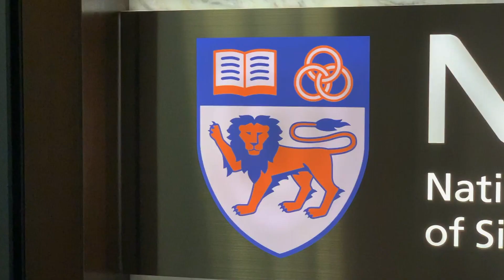Phoenix EP5 Trailer: Are We Losing Our Identity?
Register for our webinar on July 30th, 4-5PM at: nus.edu/ormcphoenix5.

As we venture into the Fourth Industrial Revolution and a digitalised world, data security and privacy are becoming hot-button topics. Join us for our upcoming webinar, “Privacy and Data Protection in Education – Are We Losing Our Identity?”, where we will bring you on a virtual visit to the NUS Baba House and discuss topics on data privacy and ethics.

Our esteemed guests for this webinar are as follows:
Professor Simon Chesterman, Dean of NUS Law, Dr Chan Tuck Wai, Head of Compliance, NUS Office of Risk Management and Compliance and
Ms Wee Su-Ann, 42nd NUS Students' Union President.